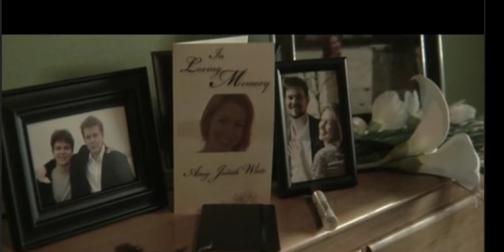Leave Me by Dustin Ballard